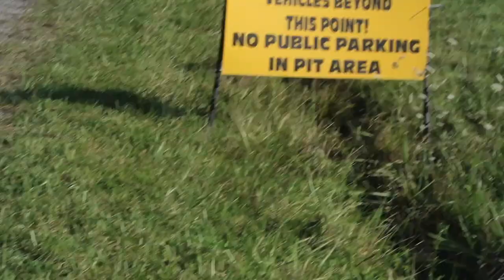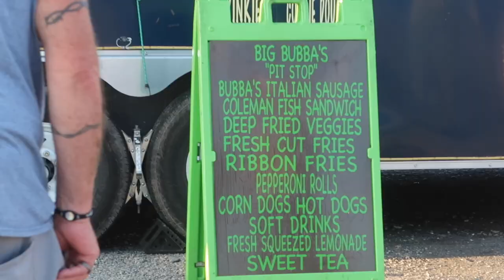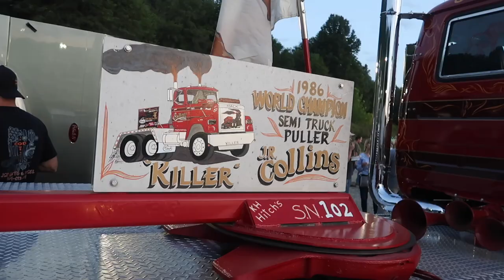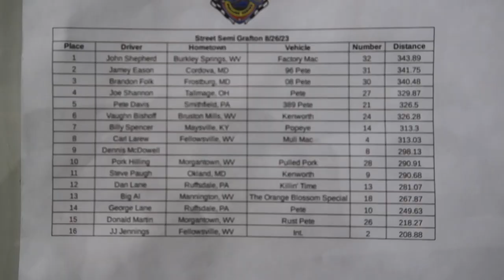Semi Truck Pulling Grafton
Battle of the Bluegrass Pulling in Grafton West Virginia 2023. Three classes of semi trucks. plus have a look around the pits...stands...and food venders. and meet some drivers. Enjoy the experience.
Video & Editing By: Jill Garbart